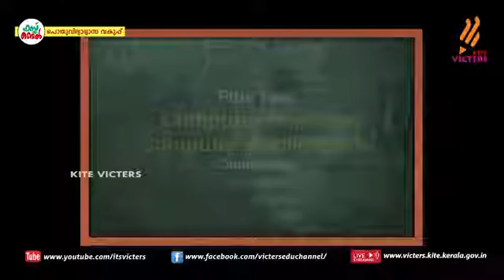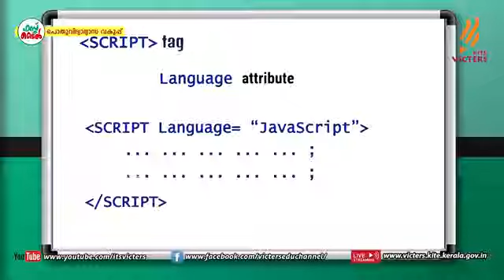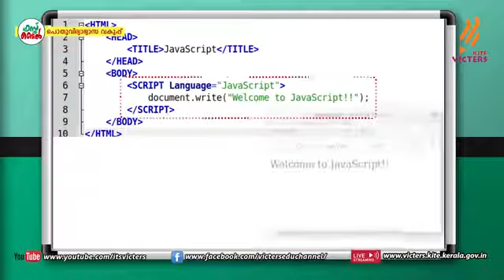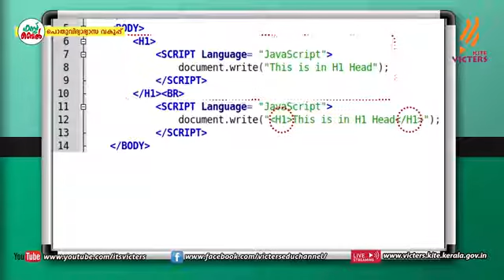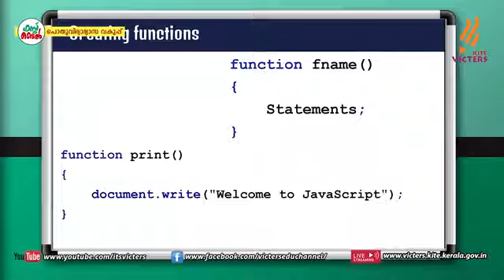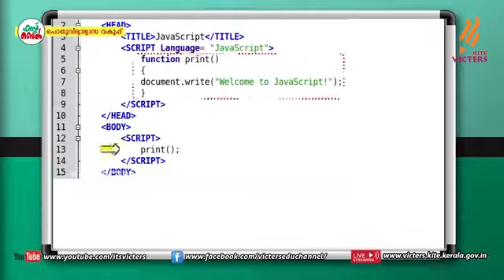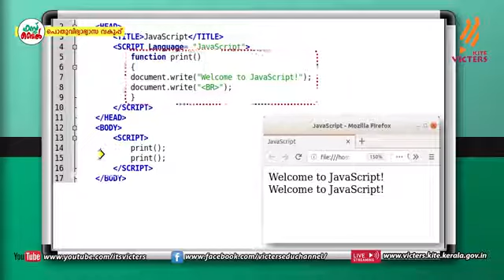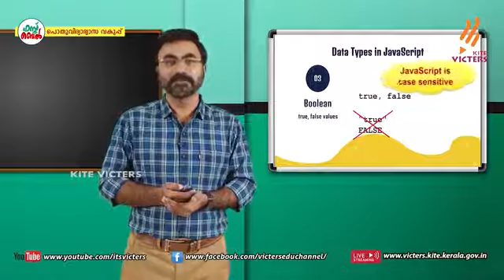victers class 30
web designing